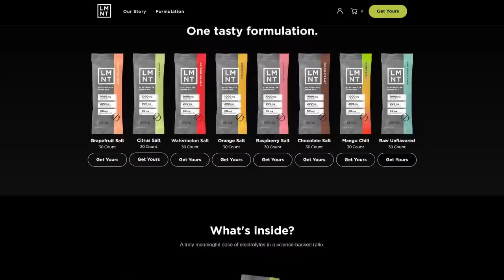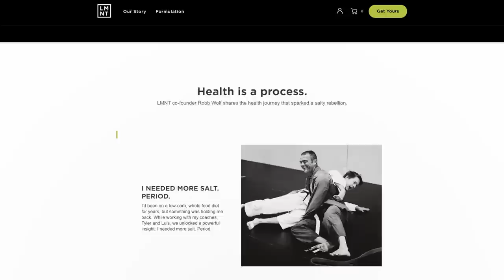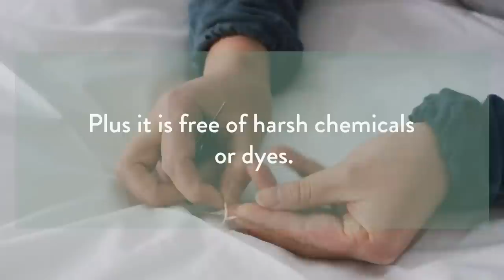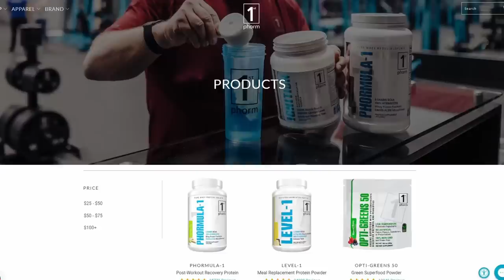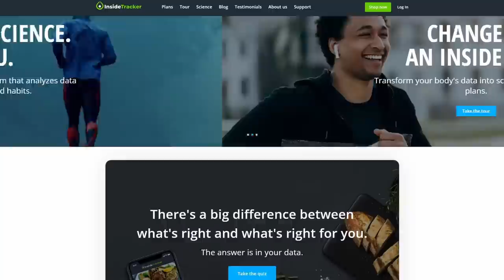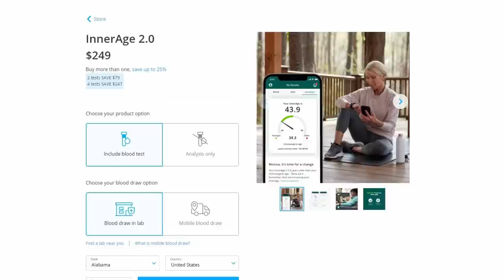The Only Piece of Gym Equipment You Need | Lacee Lazoff & Melissa Paris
Lacee Lazoff is an athletic trainer, specializing in helping women change how they feel and look with non-nonsense strength training. She founded the Bells Up method to fill a hole in the industry: efficient digital strength classes that follow a plan. Lacee spent 10 years working for athletic apparel pioneer lululemon athletica, developing new markets across the United States and Europe. She is a NASM trainer, former StrongFirst Kettlebell Level 2/Bodyweight Instructor and RKC Level 1 kettlebell instructor.

Melissa Paris has a degree in dietetics and 15 years of fitness and nutrition experience. Since the birth of her sons in 2014 and 2018, her business shifted to working with prenatal and postnatal women seeking guidance in safe and effective ways to retain strength for the duration of pregnancy and recovery. Melissa incorporates hard style kettlebell training principles, tools from Ground Force Method, as well as Dynamic Neuromuscular Stabilization to create specific workouts for personal training clients and programs for Bells Up TV.

In this episode we discuss:
- Why kettlebells are the perfect piece of fitness equipment
- The essential exercises everyone should be doing
- How kettlebells will make you better at any activity
- Should women be training with kettlebells?

Bells Up - One month free for new members with code: GAB100

Timestamps

00:00 Coming Up on The Dr. Gabrielle Lyon Show
00:44 LMNT Electrolytes
02:14 Introducing Lacee and Melissa
04:07 What are Kettlebells?
07:54 How can you utilize Kettlebells to the fullest capacity?
11:03 Best exercises to do with Kettlebells?
16:02 Cozy Earth
17:37 Kettlebells vs. other gym equipment
23:59 Top 3 movements with a Kettlebells
33:18 How heavy should you lift?
37:55 1st Phorm Supplements
39:24 What if you’re too busy to workout?
45:24 How fast should someone progress in strength?
46:46 Progressively Overload Kettlebells swings
50:13 Fast Fitness
53:17 Program Design for the general population
1:01:42 Can your breath help recovery?
1:04:08 Inside Tracker
1:05:46 The importance of focusing on your breath while working out
1:08:09 Burn out
1:09:42 Training during women’s cycles
1:14:13 Training during pregnancy
1:20:36 Is it possible to maintain your strength throughout pregnancy?